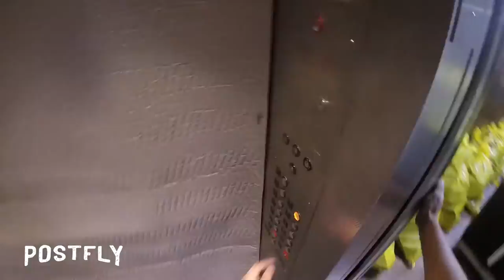POV: What It's Like To Work At Postfly For A Day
Jump into the eyes of a Postfly employee for the day and find out what it's like to pack the flyboxes of fly anglers all over the world (and drink a few beers while doing it).